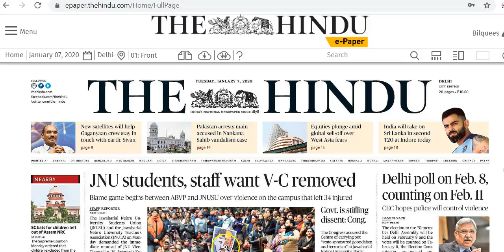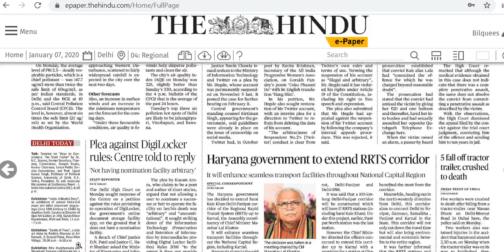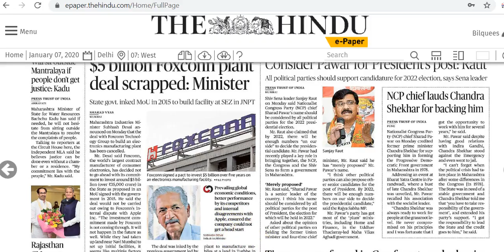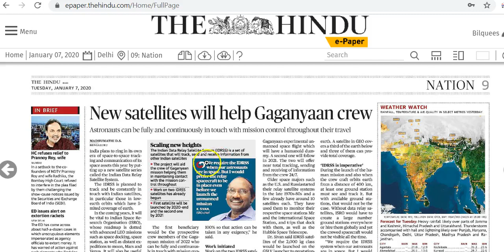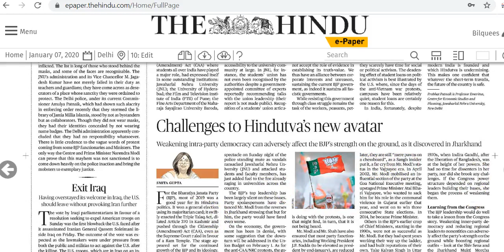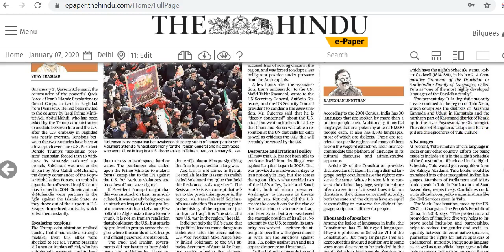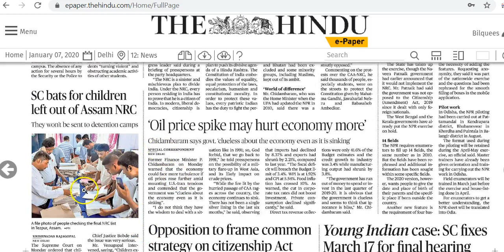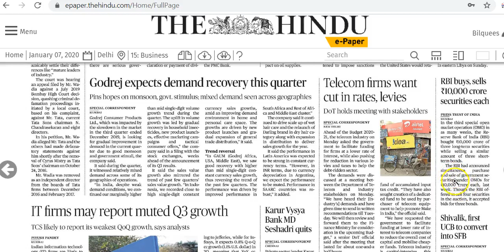IAS Daily Current Affairs 2020 | The Hindu Analysis by Mrs Bilquees Khatri (7 January 2020)